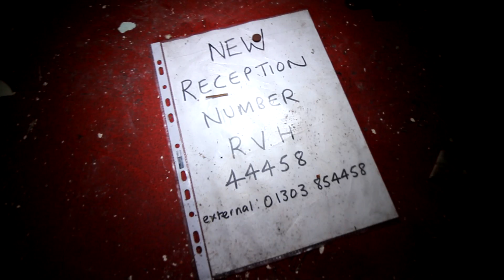IF MY CAMERA WASN’T RECORDING YOU WOULDN’T BELIEVE ME!!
►SMASH 3,000 LIKES TO SEE MORE ENTERTAINMENT VIDEOS!
Others In This Video:
This is a ENTERTAINMENT VIDEO!